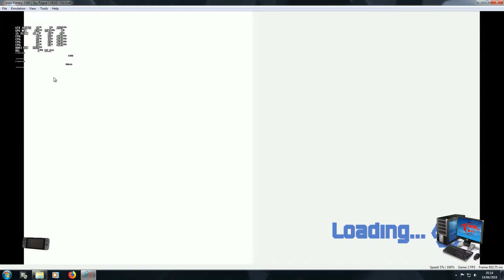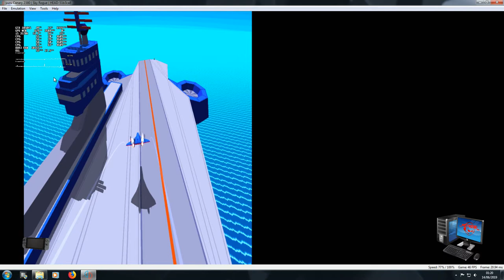Yuzu Emulator version 2380 running Sky Rogue GTX1050ti i5 3570K no edits